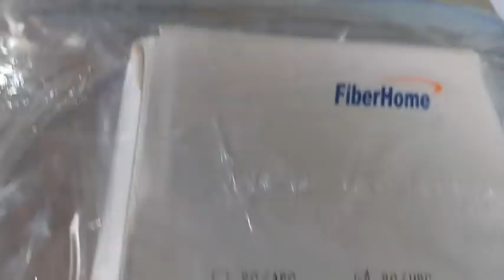AKYAT BAHAY HULING HULI SA BAHAY NI RED NOVENO AT LORNIE TV